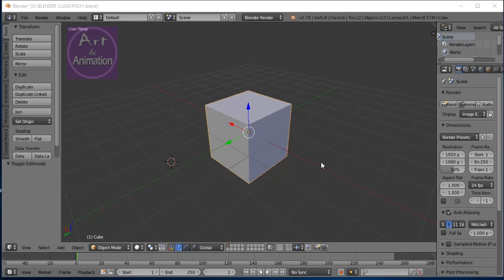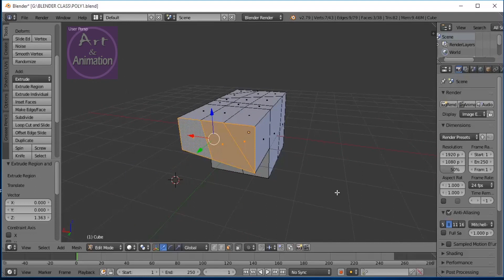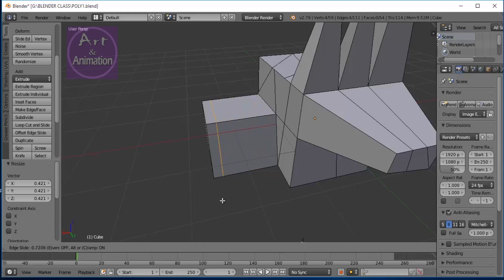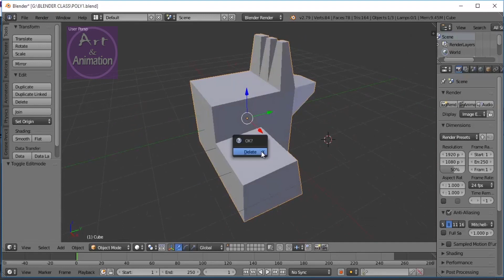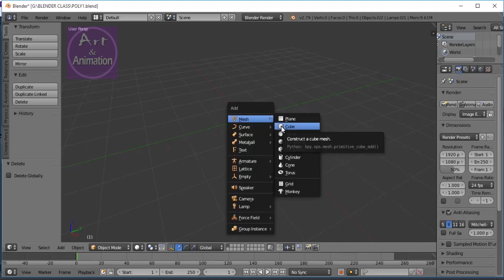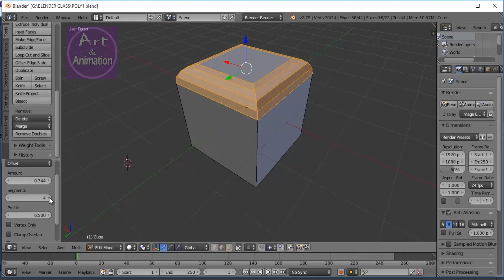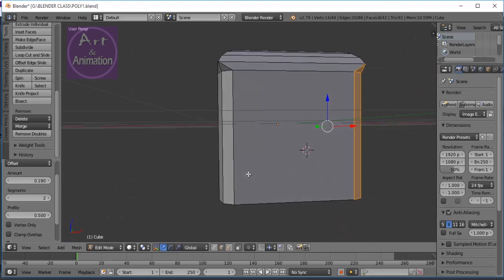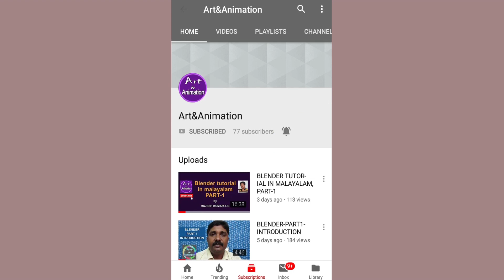BlenderTutorial in Malayalam PART-3,MODELING-1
This video contains fundamental tools for modeling in blender,this will help learners to easly understand the basic steps behind it.the video was made in malayalam language.